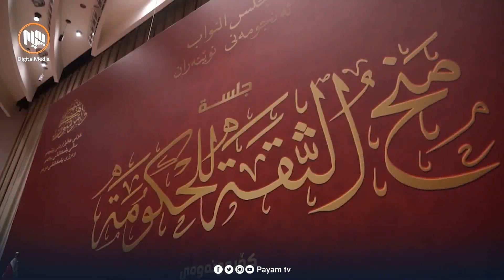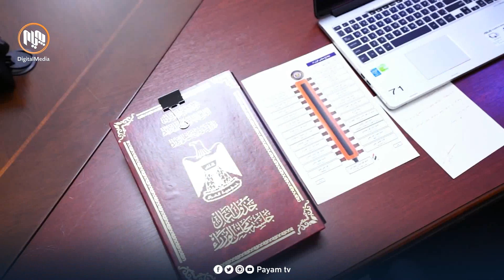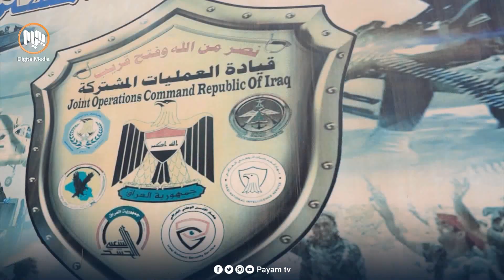په‌یمانگایه‌كی ئه‌مریكی: كابینه‌كه‌ی سودانی له‌ جێبه‌جێكردنی به‌ڵێنه‌كانی ناڕاستگۆ بووە